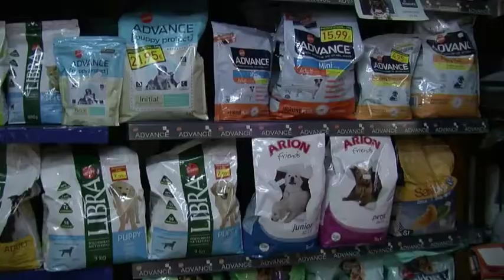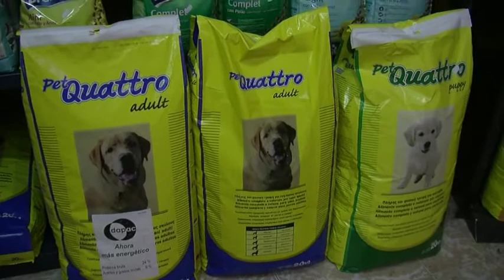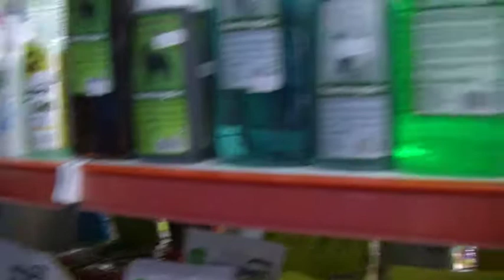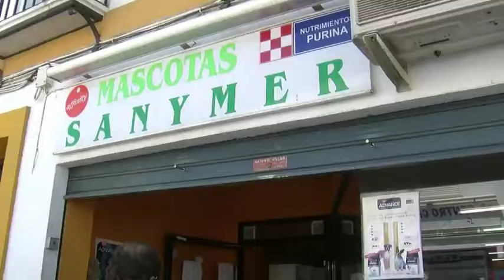Comercio Local Sanymer Mascotas en Villa del Río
Reportaje a comercios locales de Villa del Río, donde se muestran los

Comerciantes de Villa del Río ACOVI y en colaboración con la Televisión Local.